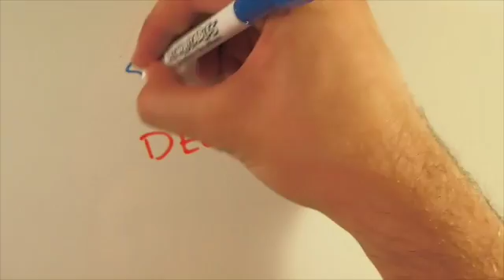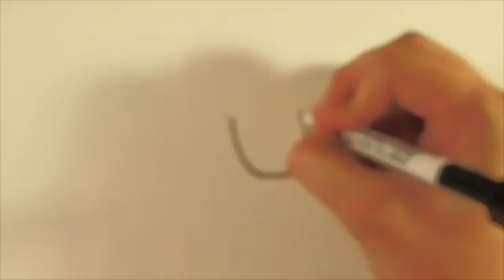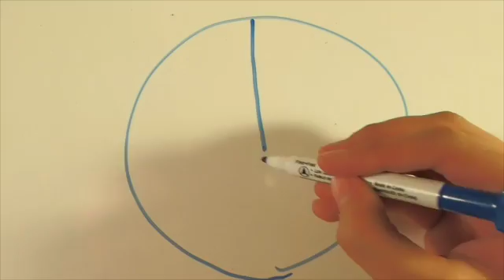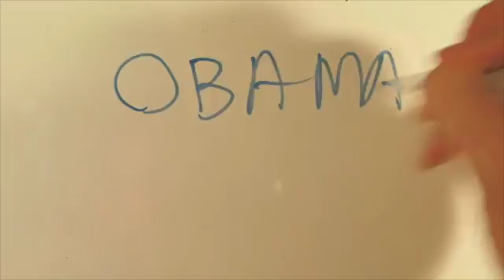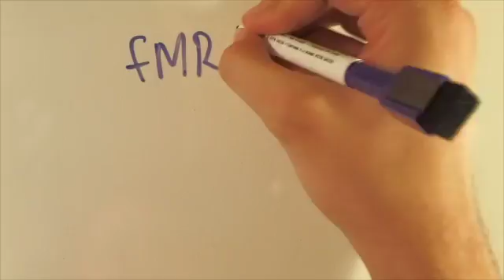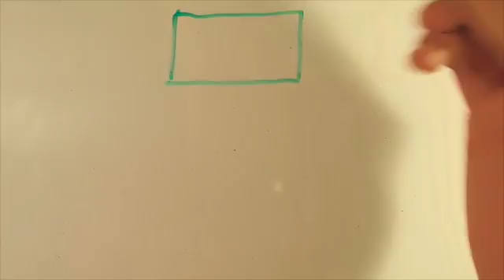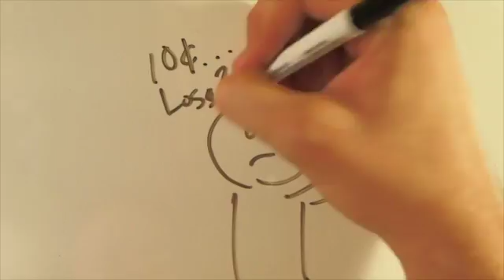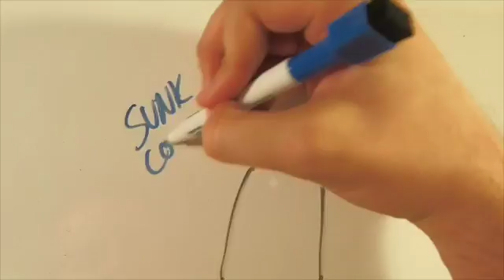Psychology of the "Sunk Cost Effect"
SLS 20 Final Project by Marco Torres

Studies:

Arkes, H. R., Blumer, C. (1985). The Psychology of Sunk Cost. Organizational Behavior and Human Decision Processes, 35, 124-140.

Haller, A. Schwabe, L. (2014). Sunk costs in the human brain. NeuroImage.

Schott, J. P., Scherer, L. D., Lambert, A. J. (2011). Casualties of war and sunk costs: Implications for attitude change and persuasion. Journal of Experimental Psychology, 47, 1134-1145.

Shubik, M. (1971). The Dollar Auction Game: A Paradox in Noncooperative Behavior and Escalation. The Journal of Conflict Resolution, 15(1), 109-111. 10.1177%2F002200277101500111

Zeng J., Zhang, Q., Chen, C., Yu, R. Gong, Q. (2013). An fMRI study on sunk cost effect. Brain Research, 1519, 63-70.